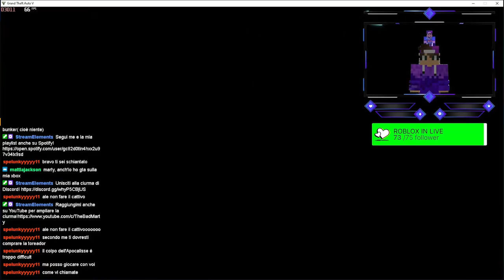SFIDO I MIEI AMICI SU SCIA MORTALE! (GTA)